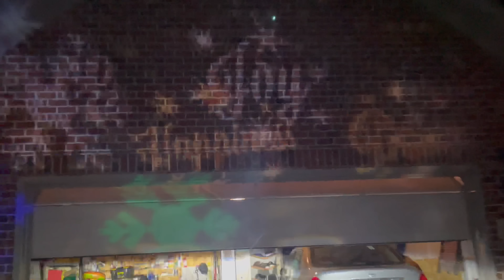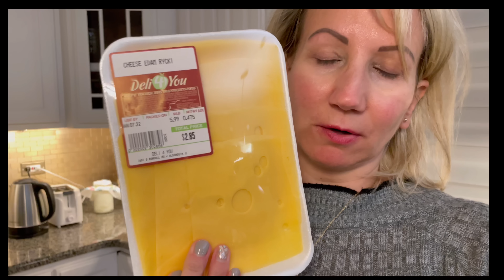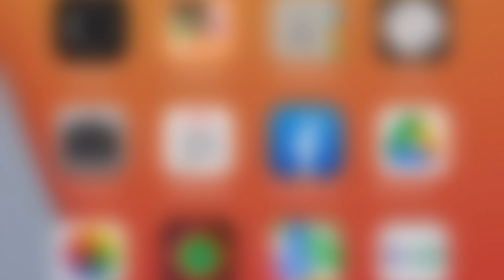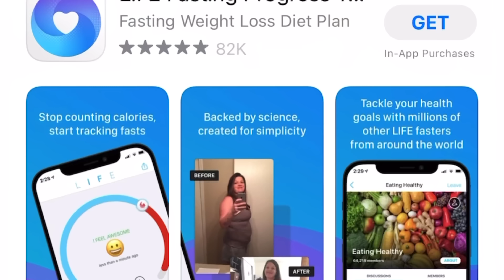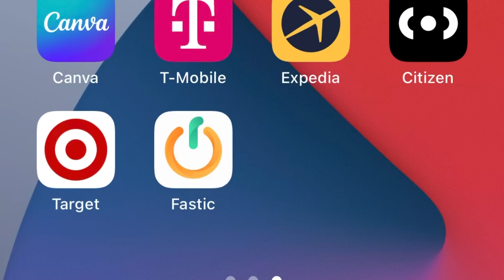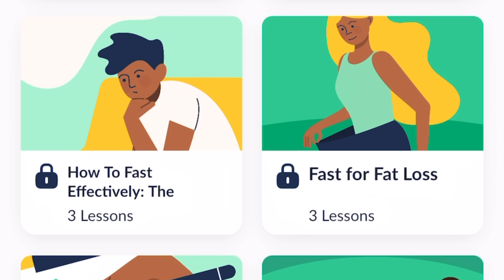SYLWESTER Z NAMI/ MŁODZIEŻ W USA NIE MOŻE SAMA CHODZIĆ PO ULICACH?